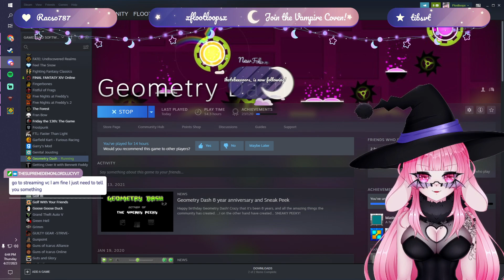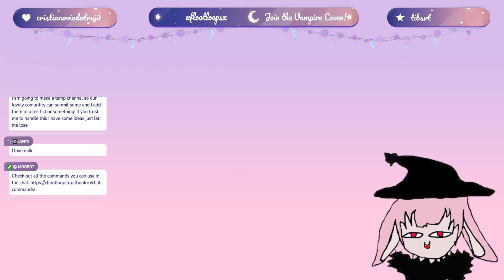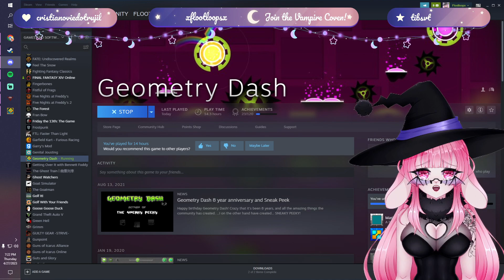Geometry Dash 1